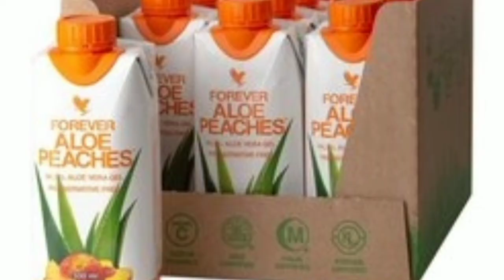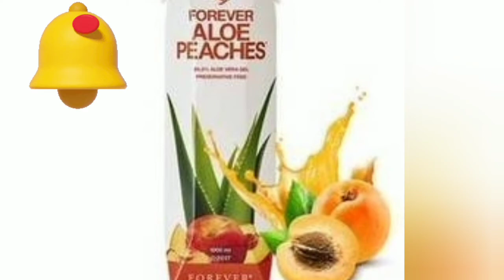Forever ALOE PEACHES 🍑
Aloe Peaches, a smooth and fresh drink that’s enhanced 84.3% pure aloe vera gel with natural peach purée. Like all our aloe gels, this refreshing and fruity alternative is a brilliant digestive aid that’s high in vitamin C to help support immune function and skin health.

and have a sip of this favourable drink and

 you really like the video